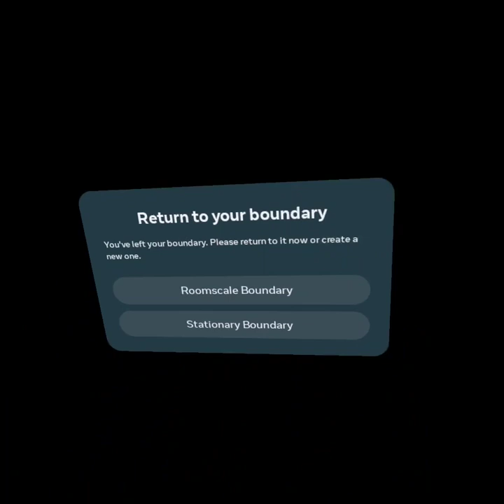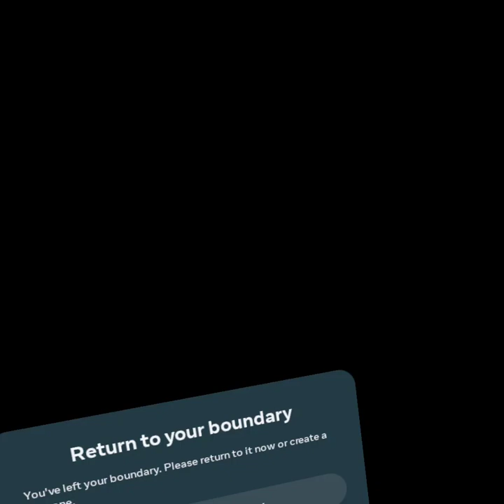Playing more Gorilla tag fan games!